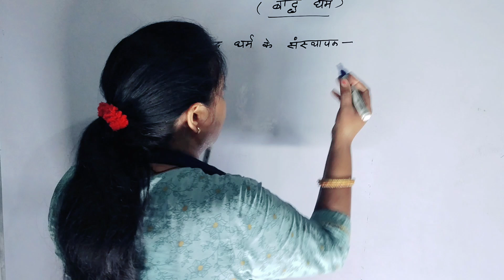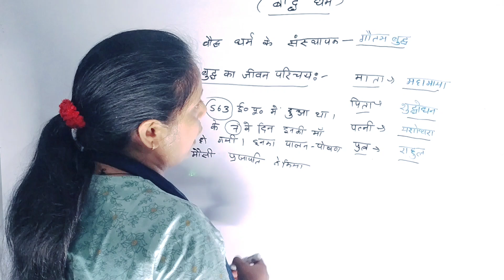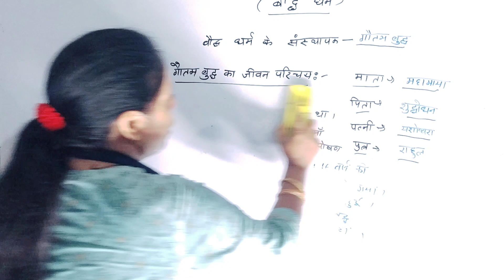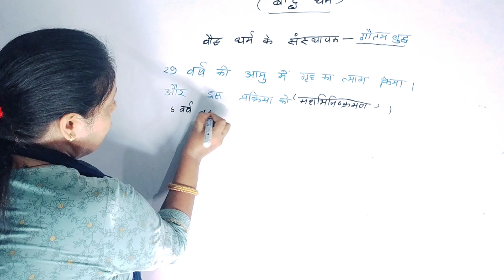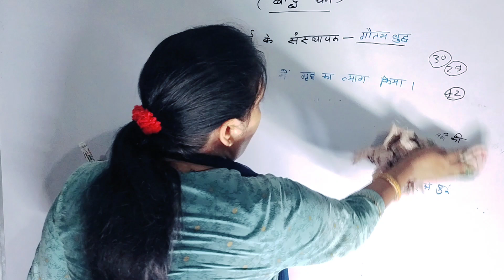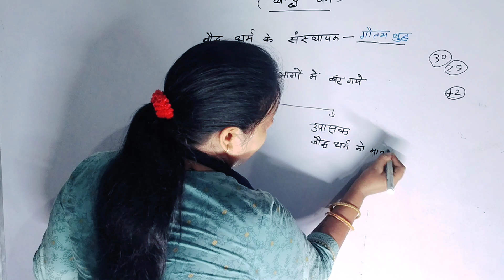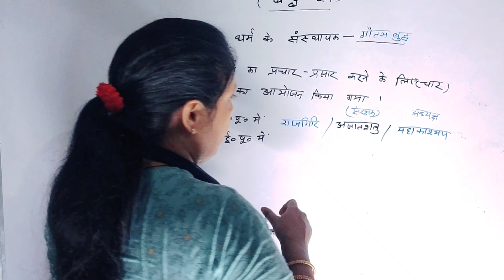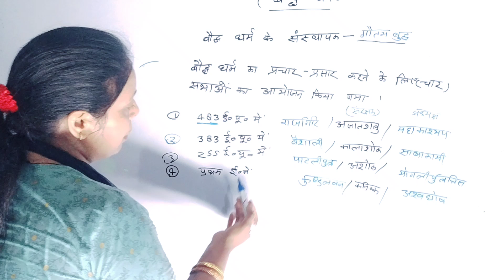सामाजिक अध्ययन ( बौद्धकाल) deled प्रथम सेमेस्टर ( BTC)tet uptet deled # STET# CTET#educatio gk #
@Stacademy980 सामाजिक अध्ययन# बौद्धधर्म#deled tet gk education uptet # STET# CTET# BA इतिहास# Bed सामाजिक अध्ययन# UP P